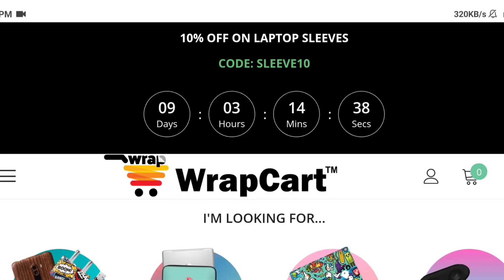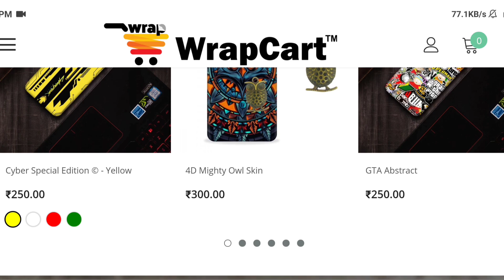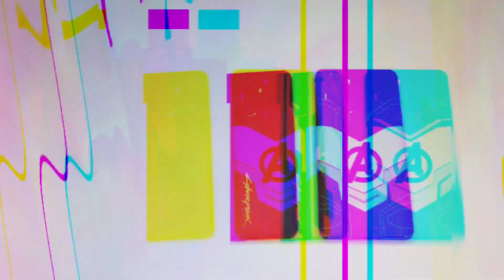Real 4D Back Skin Ft. Mi 11x & Realme X2 Pro Cyberpunk 2077 Skin ⚡⚡